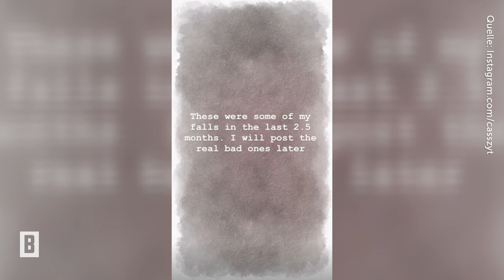Dieter Bohlen - Schmerzhaft! Diese Bilder von Sohn Maurice tun schon beim Hinschauen weh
Autsch! Diese Bilder tun schon beim Hinsehen weh. Maurice Cassian, der Sohn von Dieter Bohlen skatet für sein Leben gern.

Foto: Lukas Schulze/Getty Images; Instagram/casszyt